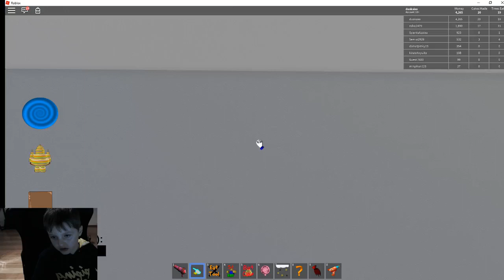Xavier Plays Roblox Make a Cake #6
Welcome to Make a Cake: Back for Seconds! Select from dozens of toppings, frostings, effects, and much more to create a deliciously unique cake. Explore the giant cake factory and it's many rooms for random perks, quests, and secrets. Have fun!